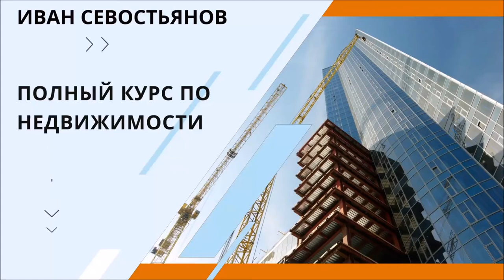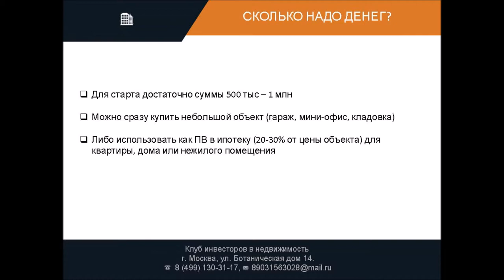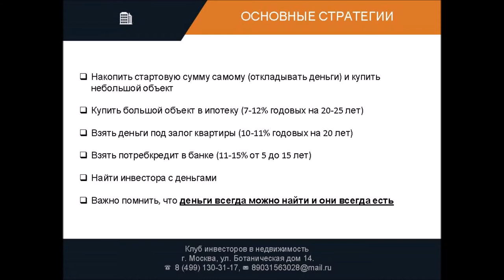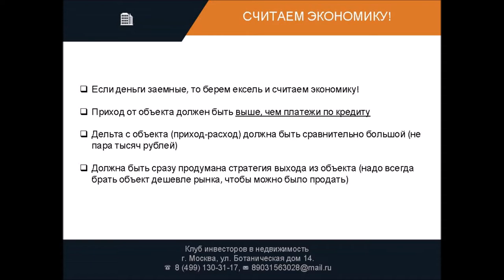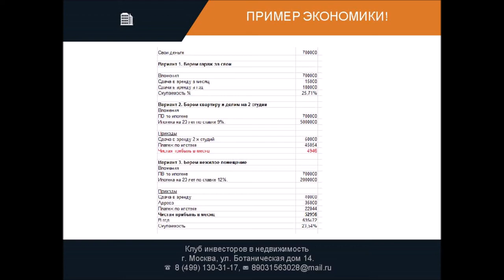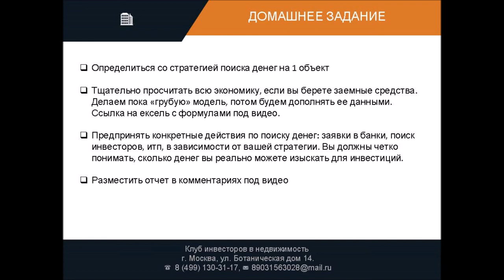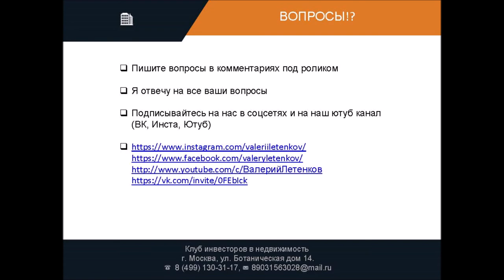3 урок ГДЕ ВЗЯТЬ ДЕНЬГИ НА ИНВЕСТИЦИИ В НЕДВИЖИМОСТЬ ?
Полный курс по инвестированию в недвижимость от Ивана Севостьянова

Урок #3
ГДЕ ВЗЯТЬ ДЕНЬГИ НА ИНВЕСТИЦИИ В НЕДВИЖИМОСТЬ?

Содержание:
1. СКОЛЬКО НАДО ДЕНЕГ?
2. ОСНОВНЫЕ СТРАТЕГИИ
3. ПРИМЕР ЭКОНОМИКИ
4. ДОМАШНЕЕ ЗАДАНИЕ

Пишите вопросы в комментариях под роликом
Я отвечу на все ваши вопросы